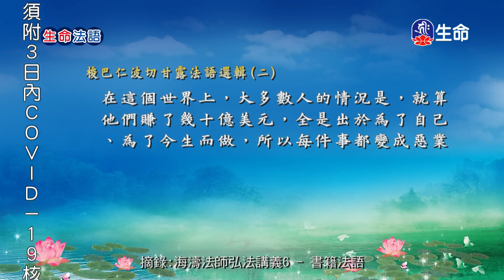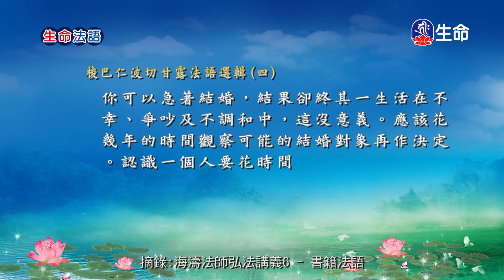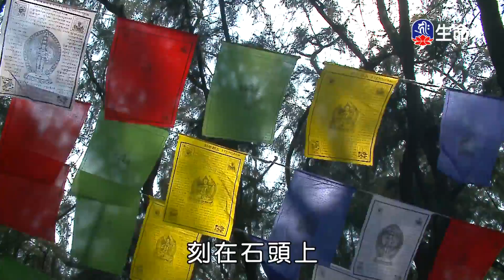生命法語(119)_生命法語(台語)_(lifetv_20201206_07：00)